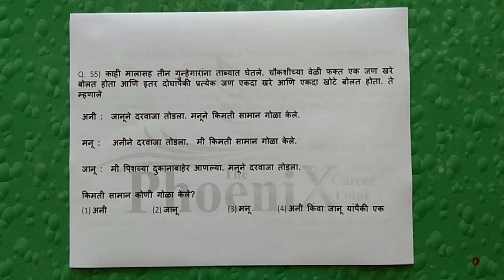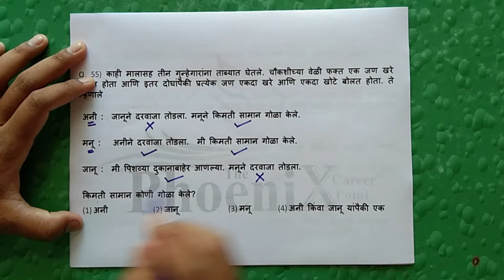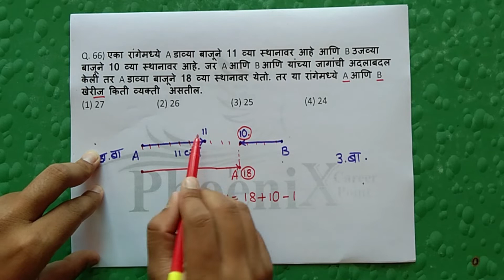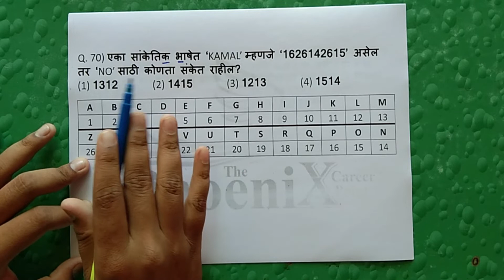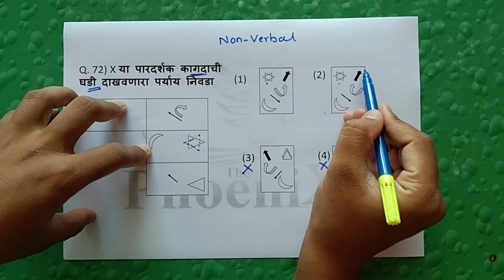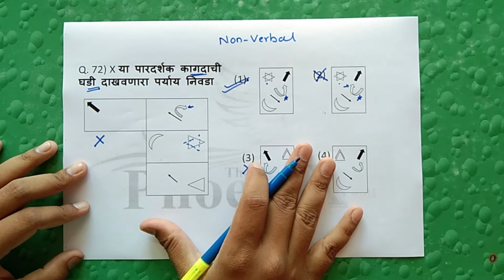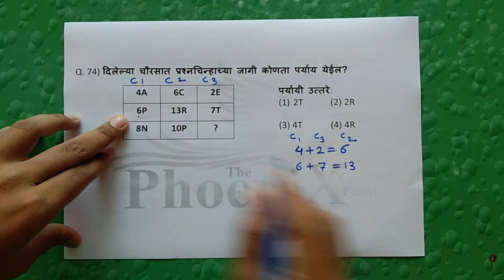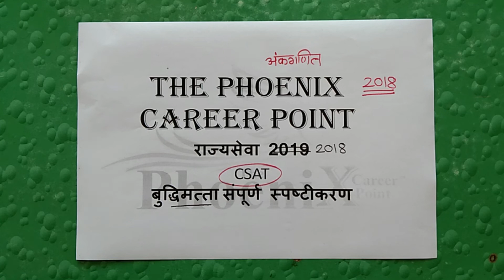CSAT / राज्यसेवा 2019 / पेपर 2 / बुद्धिमता स्पष्टीकरणासह उत्तरे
CSAT  | राज्यसेवा 2019 | पेपर 2 | बुद्धिमता questions with explanation | MPSC Answer Key